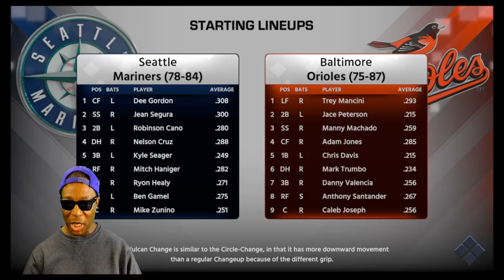Sunday Night Baseball 4th Edition Vs DeeTheGeneralYT - MLB The Show 18